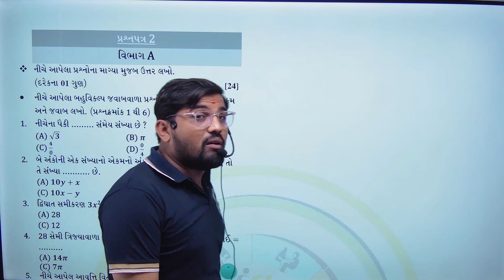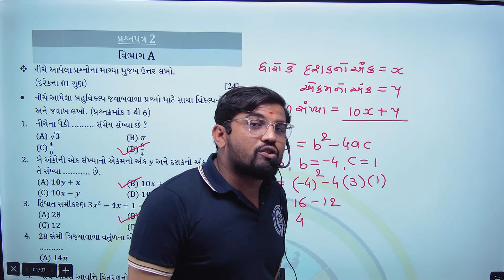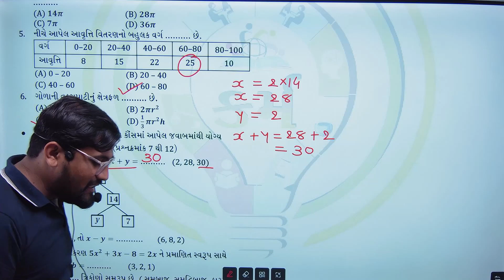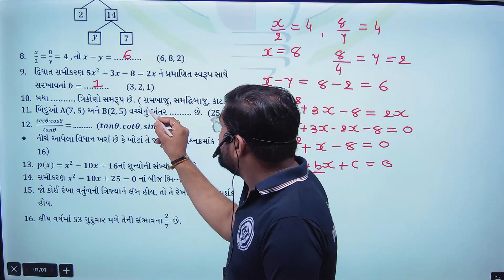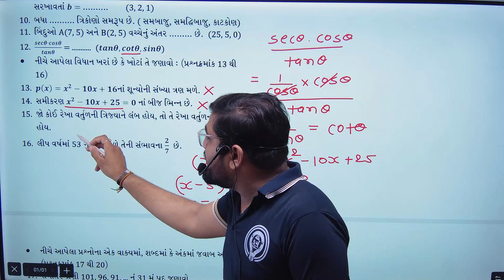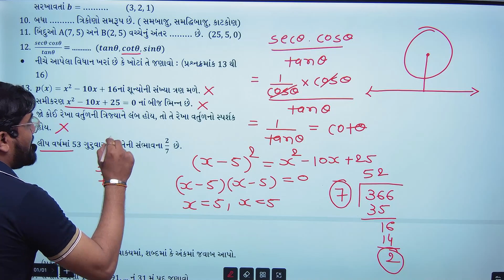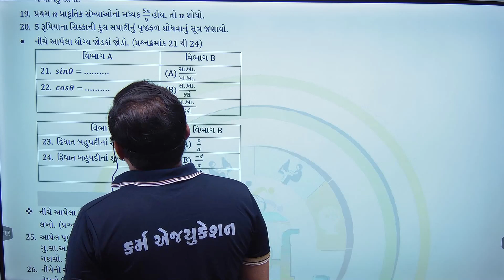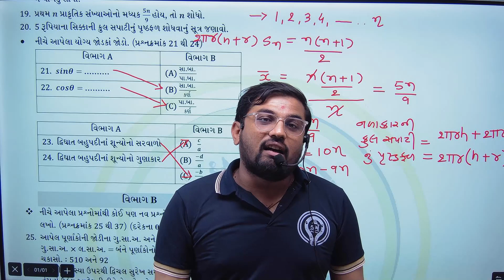Karm Prakashan Paper Set | Std-10 Maths (Standard) | Paper 2 Section A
કર્મ પ્રકાશન કેન્દ્ર

પાસ થવા માટે નું ધારદાર શસ્ત્ર...
ધોરણ 10 માટે અતિઉપયોગી પ્રશ્નપત્ર
દરેક વિષયના પાંચ  પ્રશ્નપત્ર આપવામાં આવેલ છે.
આ ઉપરાંત 500 થી વધુ હેતુલક્ષી પ્રશ્નો નો પણ સમાવેશ કરવામાં આવ્યો છે.

પુસ્તક ની કિમંત 130/-( કુરિયર ચાર્જ સાથે)

પેપર સેટ મંગાવવા માટે સંપર્ક કરો

દરેક વિષયના સોલ્યુશન  @thekarmeducation8421  પર મૂકવામાં આવશે.